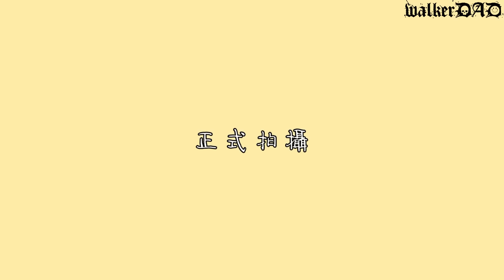（MV花絮）講Magnetic沒人知道，要講UUU。拍攝當天熱到爆!!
頻道會員召募中，
佛系經營頻道會員不定期更新會員影片，
觀迎加入會員給我們一點支持哦!